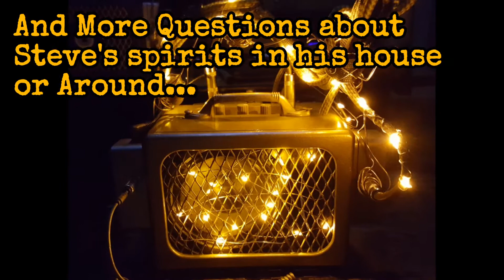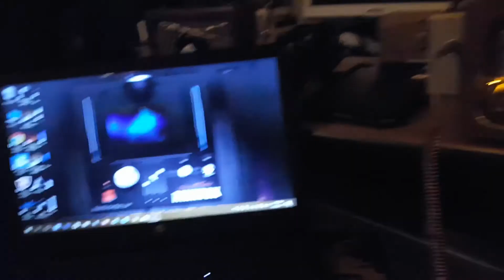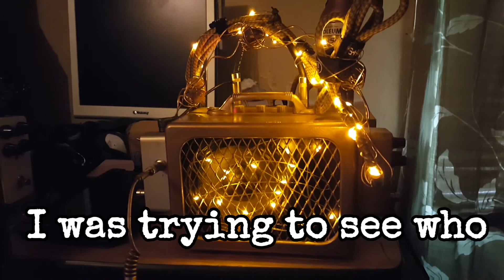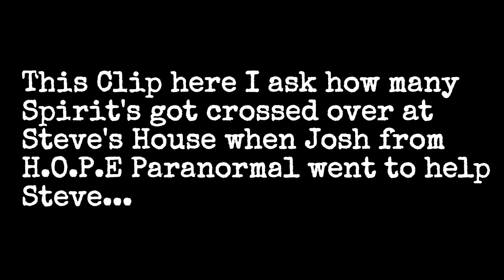Mini Box App & Wonderbox Mini Session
On This video here I asked a few questions and some are about Steve and Josh's sessions at Steve's House seems I got some info on that and it sounds like I heard a not so good entity it didn't really say much which I didn't hear it during the session But did on replay and I ask how many spirits got crossed over at Steve's House you won't believe the number I believe I heard I put what I think I heard So take a listen